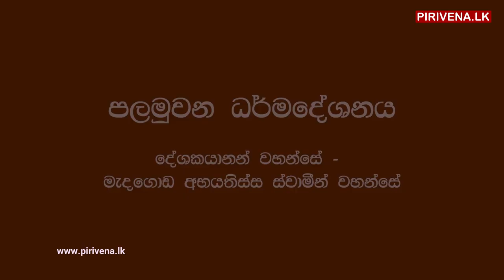මහාචාර්ය මැදගොඩ අභයතිස්ස නා හිමි | දම් දෙසුම | Professor Madagoda Abhaythissa thero | 2019.03.05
පානදුර වෙහෙරවත්තේ ශ්‍රී විජයාරාම විහාරස්ථානයේ අභිනවයෙන් ඉදිකරනලද ධර්මශාලාව සහ විහාර මන්දිරය විවුර්ත කිරීම නිමිතිකොටගෙන සිදුකළ ධර්ම දේශනා පින්කම් මාලාවේ දෙවන පිංකම.
ජීවිතය පිළිබදව නැවත සිතා බැලිය යුතු බවත්, එසේ සිතා බැලීමට යෝග්‍ය වූ බොහෝ කාරනා ප්‍රමාණයක් මේ ධර්මදේශනය තුළ අඩංගු වෙනවා. ඒ වගේම භික්ෂුන් වහන්සේලාගේ සහ ගිහි බෞද්ධයන් අතර පැවතිය යුතු සම්බන්ධතාවය කෙසේ නිවැරදි කරගතයුතුද යන්නවග මෙම ධර්මදේශනාවෙන් මැනවින් පැහැදිළි කරනු ලබයි.

The dhamma talk given by most venerable Madagoda Abhayathissa Nayaka thero at Sri Vijayarama Buddhist temple in Panadura.